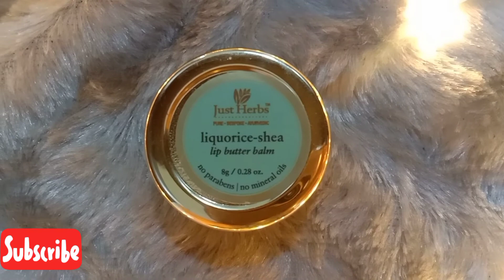Just Herbs Shea Butter Lip Balm for Dry & Chapped lip- paraben free